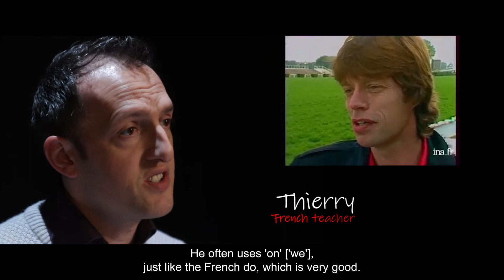(TEST) MICK JAGGER - 2017 (FR/ENG)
TEST YOUR FRENCH
Webseries, 12ep.X 2'
Test your own level of french with the help of the most famous British celebrities and the best french teachers...